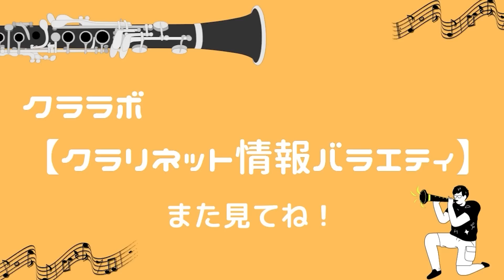あのウッドストーンから新作リガチャーが出た！プロ5人で詳細レビュー！【クラリネット】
石森管楽器さん

新結成アンサンブル
「Penta-Clam」ペンタクラム
8月30日ティアラ江東小ホールにて
19時開演！
クラリネット5重奏の可能性を追求します！

クラリネットの情報を楽しくお届け！
クラリネット"情報バラエティ"クララボです。

■レッスンなどのご相談はこちらのアドレスにお願いします🙇‍♂️

■noteにてコラム的な何かも書いています。毎日更新。